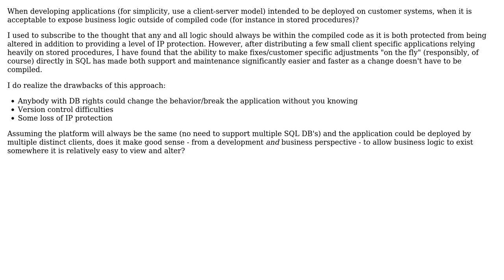When is it acceptable for business logic to be exposed on distributed applications?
With thanks & praise to God, and with thanks to the many people who have made this project possible! | Content (except music & images) licensed under CC BY-SA | Music | Images & others | With thanks to user Jason Faulkner user Doc Brown and the Stack Exchange Network Trademarks are property of their respective owners. You are responsible for your own actions.